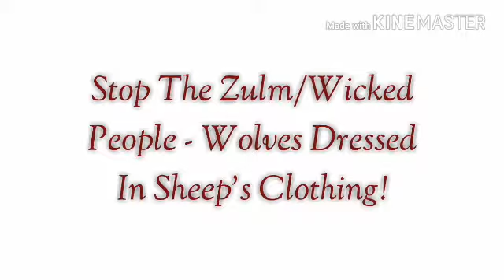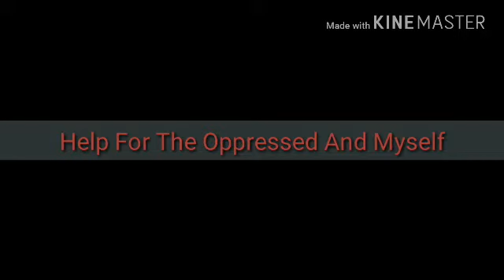Stop The Wicked People - Wolves Dressed In Sheep's Clothing!